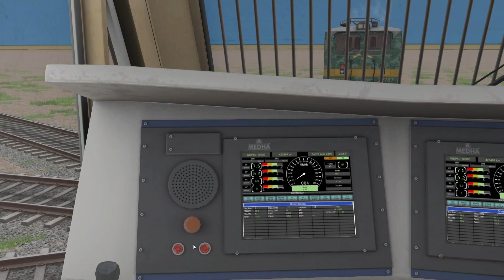12 train coupling and Beck to Beck crossing on dimand railroad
12 train coupling and Beck to Beck crossing on dimand railroad

hi dosto kese ho AAP sab

jald hi download tutorial video
upload karne wala hu is channel par
or indian addon install kese karte
hai is par bhi ek video upload karne wala
hu

aap ko video kesi lagi comment me jarur bataye
 kis taip ki video dekhna pasand hai comment me bataye

1 train simulator gameplay walkthrough
2 scenario create
3 train simulator classic download
4 route building video
5 indian addon install
6 msts indian train simulator download
7 train crossing video
8 msts par video upload
9 route building par video upload
10 fast line games Addon par video upload

aap hume comment kar ke bata sakte ho
 video ko like or share jarur kare

train simulator classic 2023
train simulator
mete
Humsafar express train journey
Humsafar vs Chennai express
rajdhani express
shatabdi express train
train race
do traino me lagi jabarjast RACE
railworks 3
train simulator 2022
ts2023
train ki video
train crossing
railroad tracks
bumpy' tracks
crossing fatak

locomotives
wap7 top speed
wap7 shatabdi express
indian railway
indian Addon install
fastline games
AK trains
indian train simulator New update
train simulator classic Android